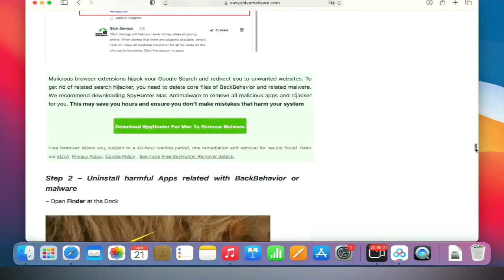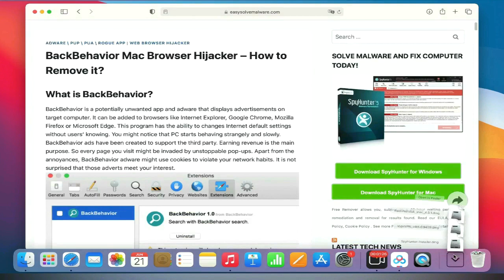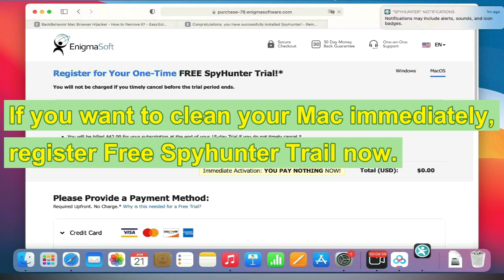“This file was downloaded on an unknown date” Mac Virus Removal Guide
This video is for removing “This file was downloaded on an unknown date” Mac Virus.

Victims Also Search For:
"This file was downloaded on an unknown date" Mac Virus Removal Instructions
"This file was downloaded on an unknown date" Mac Virus Removal Process
Quick Steps to Remove "This file was downloaded on an unknown date" Mac Virus Virus
Guide to Get Rid of "This file was downloaded on an unknown date" Mac Virus Virus
Guide to Remove "This file was downloaded on an unknown date" Mac Virus Completely
Method to Remove "This file was downloaded on an unknown date" Mac Virus Permanently
How to Effectively Remove "This file was downloaded on an unknown date" Mac Virus?
"This file was downloaded on an unknown date" Mac Virus Removal Solution
How to Remove "This file was downloaded on an unknown date" Mac Virus Completely ?
How to Delete "This file was downloaded on an unknown date" Mac Virus Completely?
How to Get Rid of "This file was downloaded on an unknown date" Mac Virus Completely?
How to Eliminate "This file was downloaded on an unknown date" Mac Virus Completely?
How to Uninstall "This file was downloaded on an unknown date" Mac Virus Completely?
"This file was downloaded on an unknown date" Mac Virus Removal Tips
"This file was downloaded on an unknown date" Mac Virus Removal Help
"This file was downloaded on an unknown date" Mac Virus Removal Way
Simple Way to Remove "This file was downloaded on an unknown date" Mac Virus
Solution For Remove "This file was downloaded on an unknown date" Mac Virus Completely